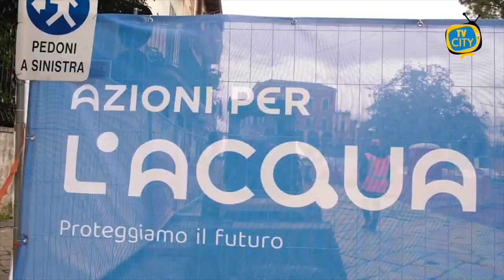Marigliano, Gori: avviati i lavori per il risanamento della rete idrica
Sono stati avviati questa mattina i nuovi interventi a cura di Gori per il risanamento della rete idrica nell’intero territorio comunale di Marigliano.

Potenziare il servizio offerto ai cittadini, contrastare la dispersione idrica e contribuire alla tutela di una risorsa essenziale per la vita sono gli obiettivi su cui Gori, Ente Idrico Campano e Regione Campania sono al lavoro, attraverso la realizzazione dei numerosi interventi compresi nel macro-progetto “Azioni per l’Acqua”.

A Marigliano, in particolare, è prevista la posa di sei chilometri di nuova condotta, la sostituzione dei vecchi organi di manovra e la suddivisione della rete idrica comunale in nuovi distretti.

Ciò permetterà di identificare in maniera più rapida le aree soggette a maggiori criticità idrauliche, riducendo la durata e il numero dei guasti, limitando i conseguenti disagi ad un numero sempre minore di utenti e ottimizzando il controllo della rete anche attraverso l’istallazione di misuratori intelligenti.

Inoltre, l’attività di ricerca e risanamento delle perdite influirà sul miglioramento delle portate e delle pressioni.

Stamane l’inaugurazione del cantiere in via Roma, a cui ha fatto seguito la presentazione degli interventi in Aula Consiliare.

“Lavorare per ridurre le perdite idriche è un'azione etica: l'acqua non è una risorsa inesauribile e deve essere usata con responsabilità.

Il progetto messo in campo da Gori  e condiviso dall'Ente Idrico Campano contribuirà anche  a potenziare il servizio, rendendolo più efficace soprattutto in tema di riparazione dei guasti e di potenziamento della pressione.

Sono queste le attività che hanno un impatto positivo sui cittadini e che, per questo motivo,  trovano il nostro sostegno e la nostra disponibilità” dichiara il Sindaco di Marigliano, Peppe Jossa.

Le opere sono state finanziate grazie ai 50 milioni di euro provenienti dai fondi React-Eu: il progetto di Gori, infatti, si è classificato al primo posto della graduatoria stilata dal Ministero delle Infrastrutture e della Mobilità Sostenibili, riservata ai gestori industriali del Sud Italia.

Tale soluzione prevede l’utilizzo di moderne tecnologie per la riduzione delle perdite idriche nei comuni maggiormente soggetti a questa criticità.

L’obiettivo, frutto di un impegno condiviso anche con l’amministrazione comunale, è la riduzione del 50% delle perdite di rete, grazie all’utilizzo di tecnologie innovative che consentiranno di recuperare, nel territorio di Marigliano, 5 milioni e mezzo di litri di acqua al giorno, pari a due piscine olimpioniche.

“Questi interventi rappresentano l’applicazione di un modello virtuoso che interesserà, a scaglioni, i 74 comuni gestiti da Gori, grazie all’approvazione delle nostre proposte progettuali e al conseguente finanziamento di 50 milioni di euro provenienti dai fondi React-Eu e ulteriori 50 milioni di euro provenienti dai fondi PNRR.

Il risultato sarà un significativo miglioramento del servizio offerto; riusciremo, inoltre, ad avere un maggiore controllo sulle frodi e sugli abusi e a garantire il contenimento dei costi” sottolinea l’Amministratore Delegato di Gori, Vittorio Cuciniello.

“Oggi inauguriamo un nuovo cantiere nel cuore della città di Marigliano e testimoniamo ancora una volta, concretamente, il nostro impegno verso il territorio, sancito da una nuova sfida: la riduzione del 50% delle perdite di rete attraverso un piano di interventi che interesserà tutti i comuni del distretto Sarnese-Vesuviano.

Un obiettivo che rientra nell’ambito di una serie di azioni che stiamo portando avanti grazie alla sinergia tra istituzioni e alla condivisione con la comunità” le parole del Coordinatore del Distretto Sarnese-Vesuviano dell’Ente Idrico Campano, Raffaele Coppola.

“Il via ai lavori nel comune di Marigliano rappresenta un altro forte segnale di concretezza. Gli interventi, che saranno realizzati con risorse del React Eu, rientrano nel programma “Azioni per l’Acqua” e sono finalizzati al potenziamento della rete idrica nell’intero territorio comunale.

Minor spreco vuol dire maggiore tutela della risorsa, uno degli obiettivi che l’Ente Idrico Campano condivide con Gori e con la Regione Campania, attraverso una sinergia vincente che tanti risultati sta producendo per il superamento di ritardi e di criticità ambientali ormai sedimentate da decenni” il commento del Presidente dell’Ente Idrico Campano, Luca Mascolo.